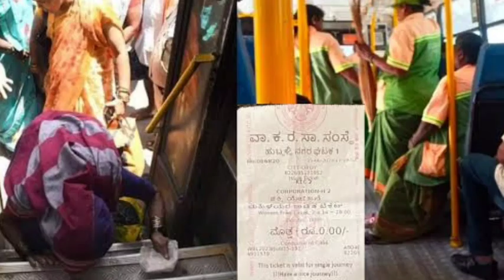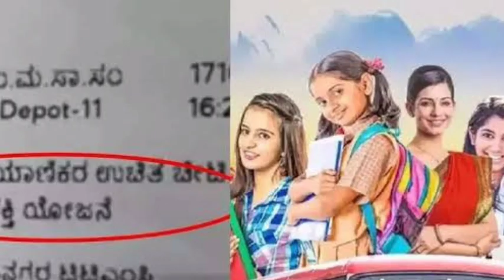Breaking News: ಉಚಿತ ಬಸ್ ಪ್ರಯಾಣ ಬಂದ್?ಹೈಕೊಟ್೯ ತೀರ್ಪು ಬಂತು ಮಹಿಳೆಯರಿಗೆ ಬಿಗ್ ಶಾಕ್!freebus